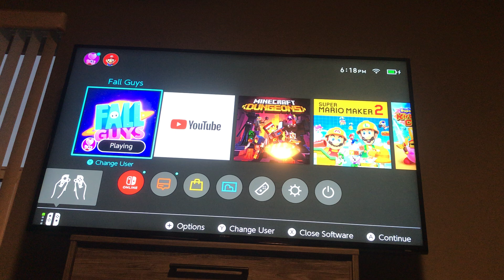I play Fall￼ guys￼￼